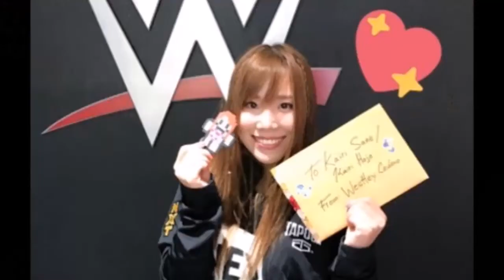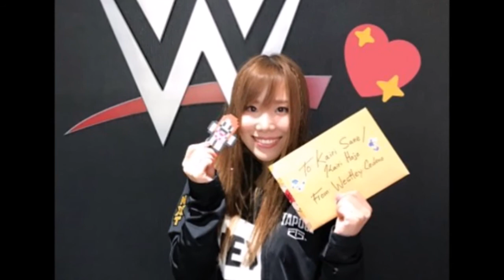mae young classic results spoilers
All the results from the Mae Young Classic TV tapings